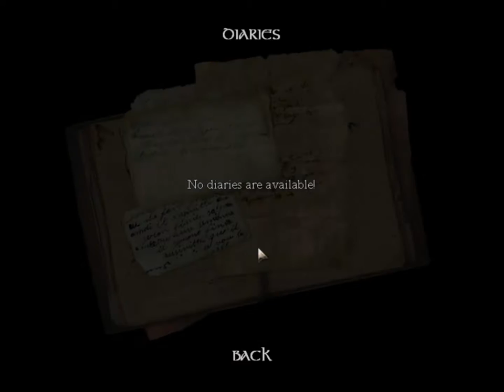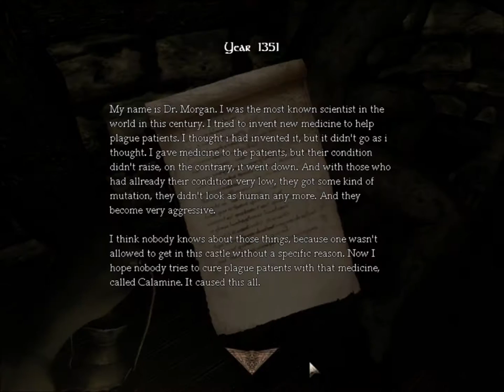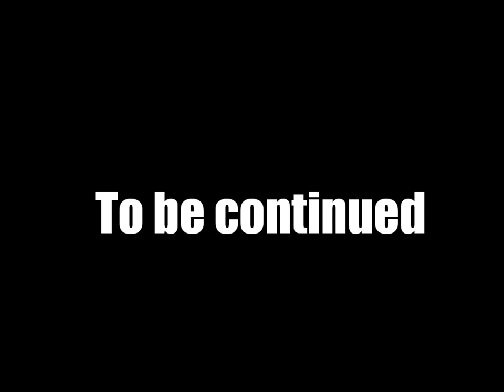let,s play amnesia costom mods: Castle of devastating of diseases. ep1, section 1 and machine room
hello everyone, this is the first costom mod in my series. feel free to put feedback in the commments below and leave a like only if you think it deservs it.